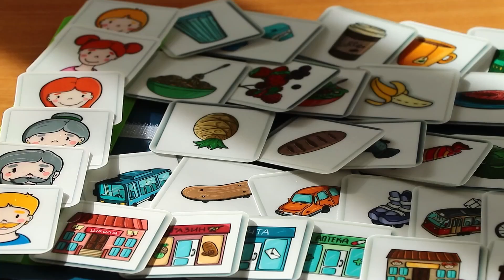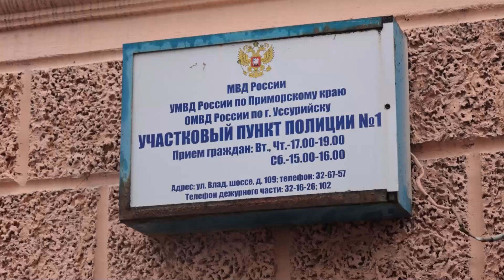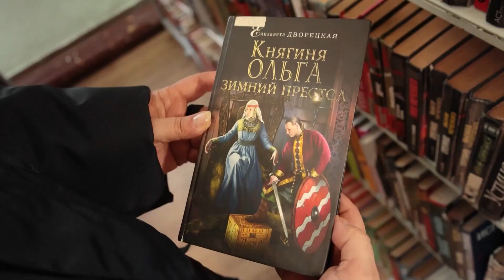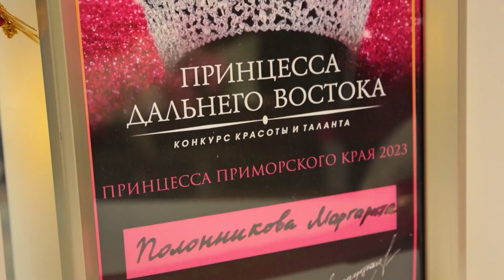Телемикс Новости 16.11.2023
Смотрите в выпуске:
- Смерть на дороге. Сегодня ночью под колесами автомобиля погиб пешеход.
- Транспортный коллапс. Льдом сковало федеральную трассу.
- Внезапный визит. Сенатор России наведался в Уссурийск.
- Тактильные пособия. Лицеисты города готовят подарки для особенных детей.
- День участкового уполномоченного. Праздничный день на посту.
- "Принцесса Приморского края". Юная жительница нашего города завоевала новый титул.